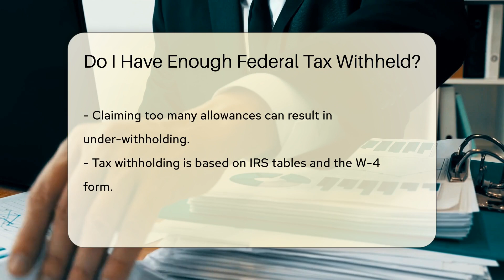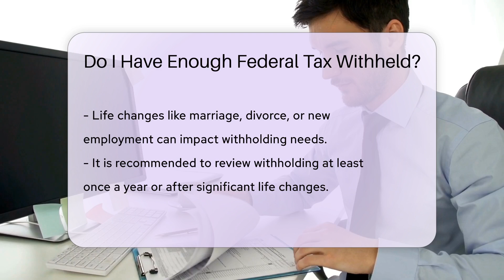Do I Have Enough Federal Tax Withheld? - CountyOffice.org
Do I Have Enough Federal Tax Withheld? Have you ever wondered if you have enough federal tax withheld? In this insightful video, we delve into the importance of understanding your federal tax withholding and how it impacts your financial planning. Discover how the amount withheld from your paycheck is calculated, the factors that influence it, and the consequences of over or under-withholding. Learn about the IRS withholding tables, the significance of your W-4 form, and when to review your withholding, especially during significant life changes.

If you're unsure about your federal tax withholding, the IRS offers a helpful tool, the Tax Withholding Estimator, to assess your current withholding and make necessary adjustments. Ensure you're on the right track with your tax withholding to avoid giving the government an interest-free loan or facing unexpected tax bills at filing time.